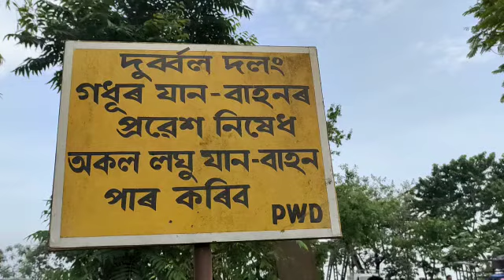অভাৰলোড ট্ৰেক্টৰৰ যাতায়াতে ভাবুকি কঢ়িয়াই অানিছে বৰপেটা-বাক্সা জিলাৰ সীমামুৰীয়া বেঁকী নৈৰ দুৰ্বল দলংল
বৰপেটা, ৭ মেঃ  বৰপেটা আৰু বাক্সা জিলাৰ সীমামুৰীয়া বেঁকী নৈ'ৰ ওপৰত থকা দুৰ্বল দলংখনৰ ওপৰেৰে গধুৰ যান-বাহনৰ যাতায়াত বন্ধ ৰাখি অকল লঘু যান-বাহন চলাচলৰ অনুমতি দিছে বিভাগীয় কৰ্তৃপক্ষই। বাক্সাৰ শালবাৰী  মহকুমাৰ অন্তৰ্গত বাৰাপেটাত পি ডব্লিউ ডি বিভাগৰ নিয়ম উলংঘা কৰি শীল-বালি মহলৰ দূৰ্বল দলংৰ ওপৰেৰে দৈনিক অভাৰ লোড ট্ৰেক্টৰৰ যাতায়াত এতিয়া অব্যাহত আছে ৷ সম্প্ৰতি দলংখনেৰে দৈনন্দিন যাতায়ত কৰা বৃহত্তৰ খাৰিজাবিজনী অঞ্চলৰ হাজাৰ-হাজাৰ মানুহৰ প্ৰতি  ভাবুকী কঢ়িয়াই আনিছে। এই বিষয়ত প্ৰকাশনে গুৰুত্ব নিদিয়াৰ অভিযোগ উত্থাপন কৰিছে স্থানীয় ৰাইজে। উল্লেখ্য যে, বৰপেটা আৰু বাক্সা জিলাৰ সীমামুৰীয়া বেকী নৈৰ ওপৰত থকা দলং খনেৰে অকল লঘু যান বাহন চলাচলৰ অনুমতি দিছে বিভাগে আৰু গধূৰ যানবাহন চলাচলৰ বাবে বন্ধ ৰাখিবলৈ প্ৰায় ১০ ফুট ওপৰত ৰেলিং বান্ধি দিয়া হৈছিল। সেই ৰেলিংও কোনোৱা দুস্কৃতিকাৰীয়ে ভাঙি পেলাই গধূৰ যানবাহন চলিবলৈ সুযোগ কৰি দিয়ে বুলি অভিযোগ উত্থাপন কৰে পথাচাৰীয়ে৷ বৃহত্তৰ অঞ্চলবাসীৰ ক্ষোভ যে, যেতিয়া এই দলংখন নাছিল তেতিয়া সকলোৱে বহু কষ্টৰে বিপদসংকোল ভাবে নাৱেৰে কৃষক ৰাইজ, ছাত্ৰ-ছাত্ৰী বৰপেটাৰোডলৈ অহা যোবা কৰিছিল ৷ সম্প্ৰতি গধূৰ যানবাহন অহা যোৱাত যদি দলংখন বিকল হৈ পৰে তেন্তে খাৰিজা-বিজনীৰ প্ৰায় দুই  লাখ মানুহে বৰপেটাৰোডলৈ অহা যোৱাত বহু সমস্যাৰ সৃষ্টি হব৷ সেয়ে প্ৰকাশনক অতি সোনকালে গধূৰ যান বাহনৰ চলাচল বন্ধ কৰাৰ ব্যৱস্থা কৰিবলৈ স্থানীয় ৰাইজে দাবী জনাইছে।